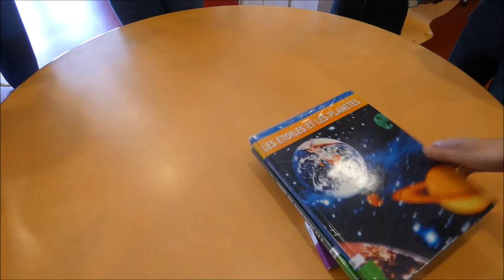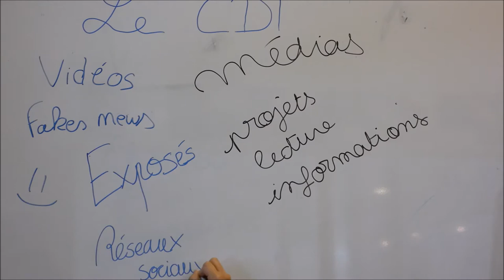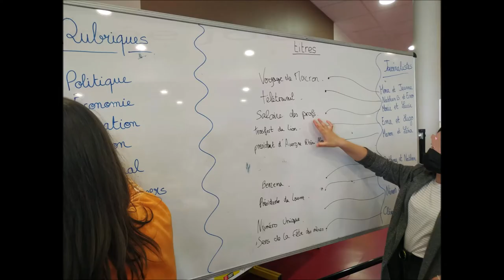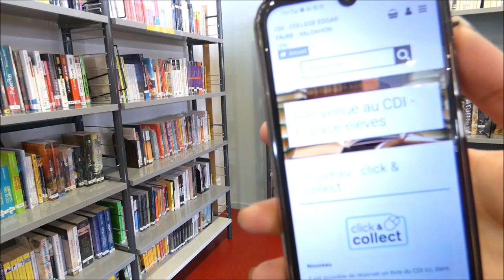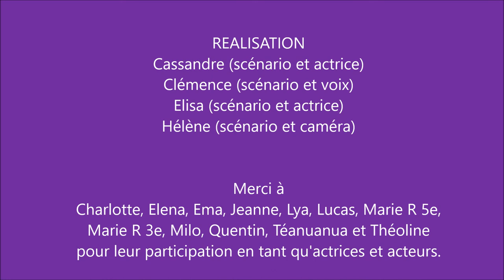Présentation cdi Collège Edgar Faure - Valdahon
Vidéo réalisée par les élèves qui présente le CDI du Collège Edgar Faure de Valdahon, les actions pédagogiques et les projets qui y sont menés.